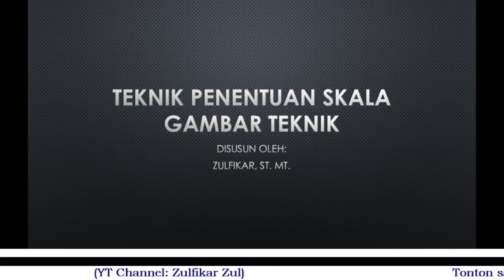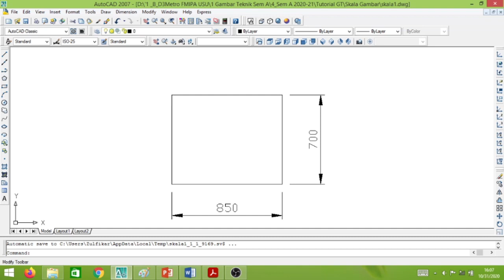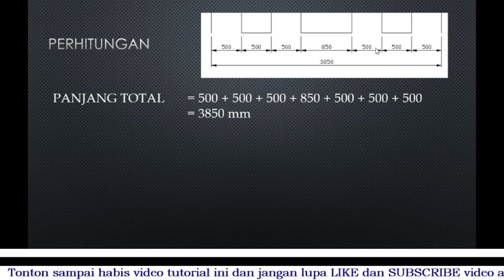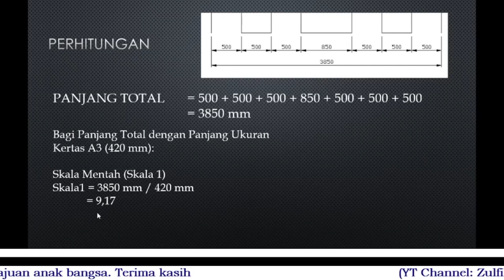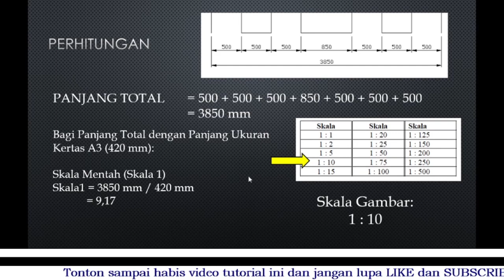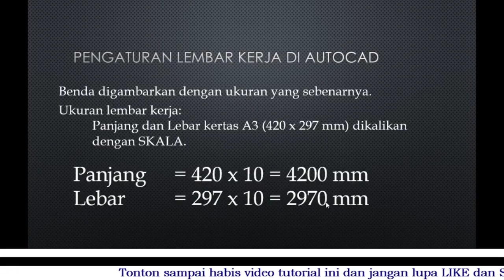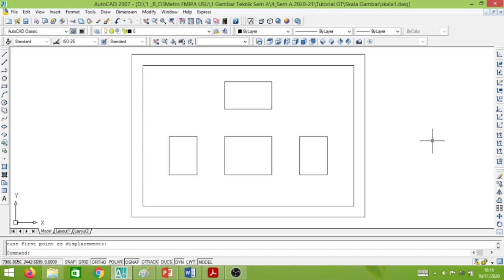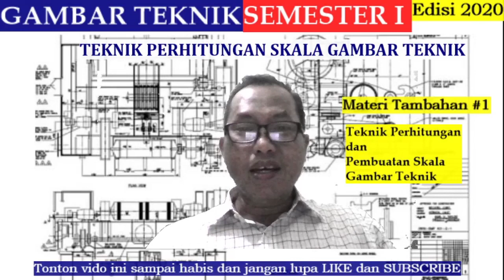Materi tambahan#1 Kuliah Gambar Teknik Skala Gambar Teknik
Video yang menjelaskan dan menunjukkan tentang cara yang efektif menentukan skala gambar teknik